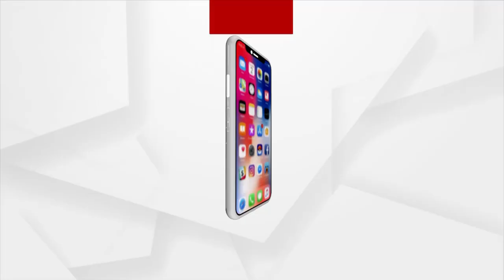Inspite Of Odisha Govt's Tall Claims, Govt Officer Caught Demanding Bribe On Argus News Camera